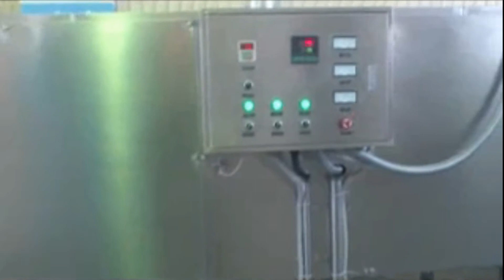Corn Stick Making Machine & Processing Line